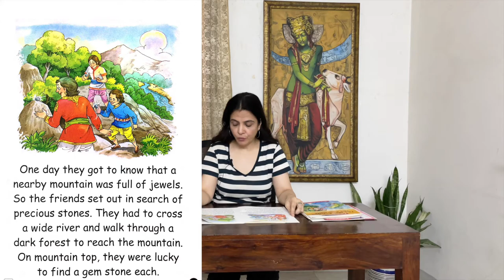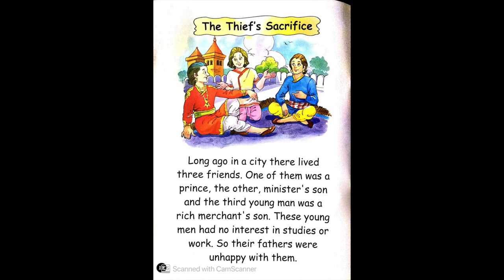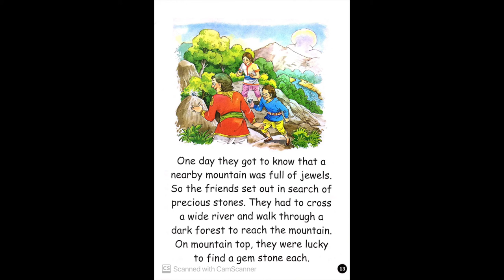Story 15 of 31, The Thief's Sacrifice, DYSLEXIA AWARENESS MONTH, for kids from 4 to 12 years.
To celebrate the  DYSLEXIA  AWARENESS MONTH , Ms Rama Tandon is reading 31 stories to your children.(one for each day of the month of October).
Ms Tandon wants children to develop their reading skills, either by reading short stories to them , with them, for them etc. If you have any particular story that you would like her to read it and upload it ,please feel free to contact her 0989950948.
Incase any one ( without any learning issues, who may be 8, 18 or 80 years )and wishes to learn to read , please feel free to contact me and do check out website for the same .
LIST Of STORIES FOR OCTOBER.
1. The Little Stork Catches a Fish
2. The Little Red Riding Hood
3. The Archer Fish Special Skill
4. The Elephant and the Mice
5. The Lion Makers
6. The Lake of the Moon
7. The Blue Jackal
8. The Brahmins Dream
9. The Loyal Mongoose
10. He Who Goes Gets
11. The Lion and the Rabbit
12. Pinocchio
13. The Donkey Who Sang
14. The Useful Long Tail
15. The Thief’s Sacrifice
16. The Donkey With no Brain
17. The Curiosity
18. The Wise Brahmin
19. The Wise and Old Bird
20. The Three Fishes
21. The Clever Rat
22. The Foolish Brahmin
23. The Monkey and the Crocodile
24. Prakash the Peacock
25. Bharti the Caterpillar
26. Meena, the Mynah
27. Charles the Chameleon
28. Jack and the Beanstalk
29. The Owl and the Swan
30. Balan, the Baby Bat
31. Indra the Oyster
(About Rama Tandon-she has been working for the last 17 years as a senior dyslexia therapist and special educator at Vasant Valley School in Delhi.
She also organises workshops for teachers and parents in India and abroad)